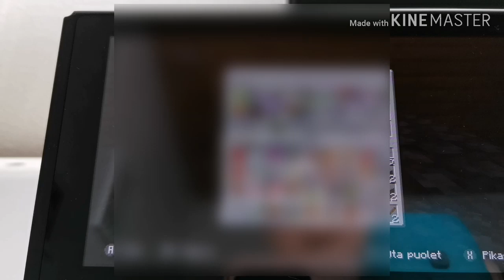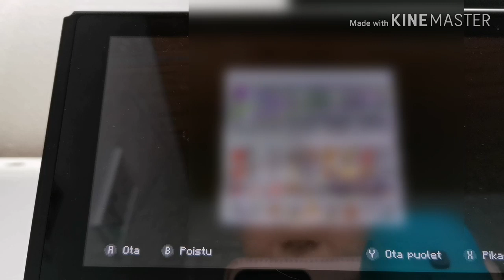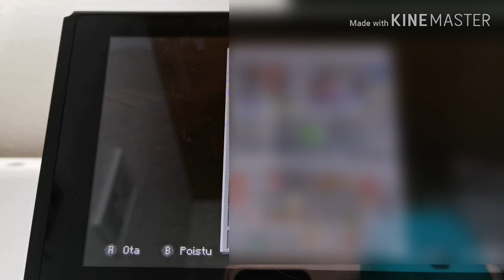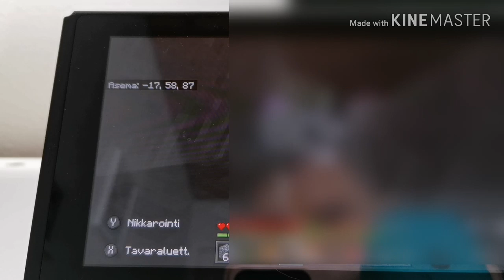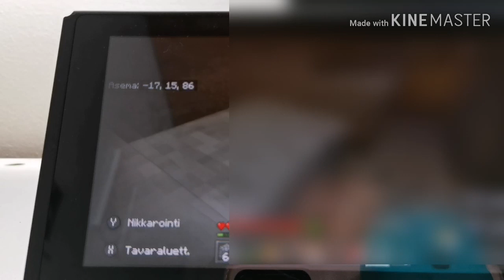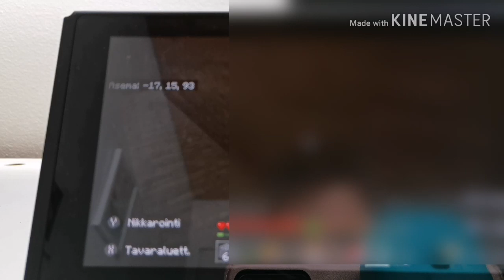Minecraft survival 4#